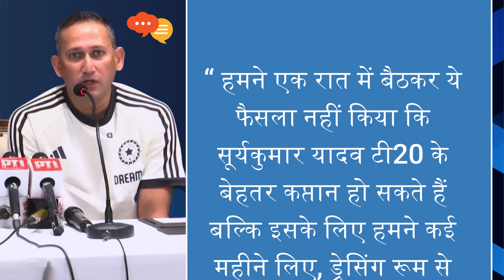Why Suryakumar Yadav choosen as T20 Captain? Gautam Gambhir Press Conference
Before leaving for Sri Lanka tour, Team India's newly appointed head coach Gautam Gambhir and Chief Selector Ajit Agarkar held a press conference. From this entire press conference of 25 minutes, I asked 9 most important questions and their answers given by Gautam Gambhir- Ajit. This series has been made to explain to you in easy language, there are 9 videos in this series, in each video there is an answer of Coach Gautam and Selector Ajit on the most important question related to Team India which every cricket fan wants to know.
The question of this video is that why only Suryakumar Yadav was made the captain of the T20 team except Hardik?
Friends, ever since the Indian squad for the Sri Lanka tour was announced, the question of the fans on social media was that why was Suryakumar Yadav made the captain of the T20 team and why was Hardik ignored? Initially, all the cricket pundits answered this quoting their own wisdom and reports, but now finally coach Gautam Gambhir and Chief Selector Ajit Agarkar themselves have given the answer.
Ajit Agarkar said “Suryakumar Yadav is a desiring candidate, he is the No. 1 T20 batsman, he has a brilliant cricketing mind, and most importantly he can play all the matches”
Regarding Hardik, Ajit said, “He is still a very important player for us, the skills he has are difficult to get but fitness has been a big challenge for him in the last few years.
After talking about both of them, Ajit Agarkar said, “We did not sit in one night and decide that Suryakumar Yadav can be a better T20 captain, but for this we took several months, took feedback from the dressing room, looked at all the parameters and Then we talked to both of them and took this decision.
Ajit also said that now that he has 2 years to build a better T20 team and it is time to experiment, he has decided to press the reset button. Because for Team India, T20 World Cup 2026 is the next target of T20, which is still 2 years away.

What i covered in this video:

About this channel:
The Commumnity of cricket lovers - From IPL to Top notch ICC Tornaments, i am here to deliver quality content for you. From Deep analysis to breaking news related to cricket, as a independent channel i am committed to provide you the right and filtered information and analysis